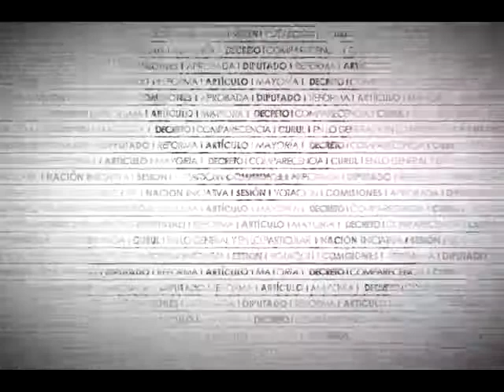Dip. Yesenia Nolasco (PRD) - Ley General de Sociedades Mercantiles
La Dip. Yesenia Nolasco Ramírez (PRD) destaca que los contratos celebrados entre socios y sociedades deberán inscribirse en un libro de actas y en el sistema electrónico establecido por la SE. Añade que deberá dejar constancia en el registro electrónico en los 90 días posteriores a la operación. Considera favorable el dictamen que permitirá que México formalice las pequeñas y medianas empresas.